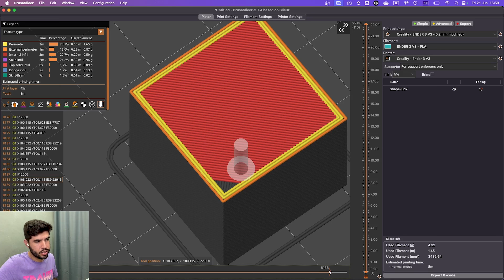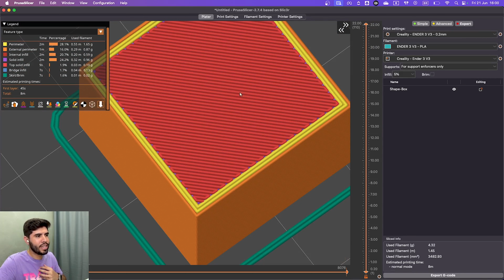Excesso de material (over extrusion) na camada de topo da impressão 3d